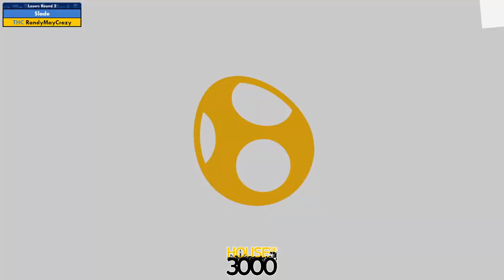BoMBS 142 Losers Round 2 Slade vs RandyMayCrazy